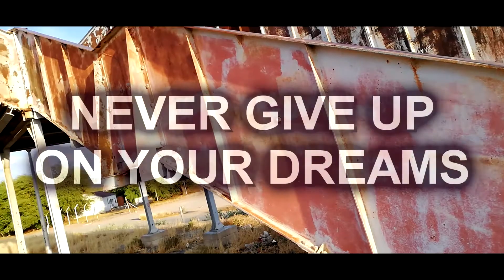Never give up! | Daily Motivation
I created this video to tell you that it is possible for you to make your dreams come true.